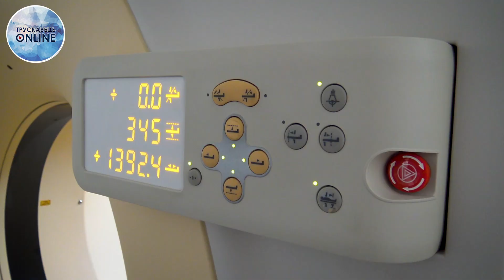Трускавець онлайн: Комп'ютерна томографія у Трускавецькій міській лікарні!